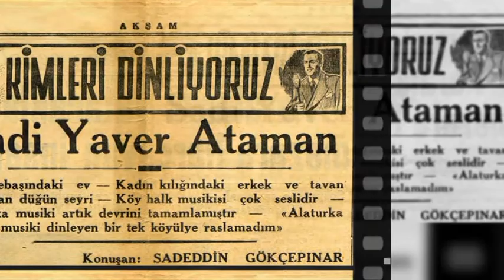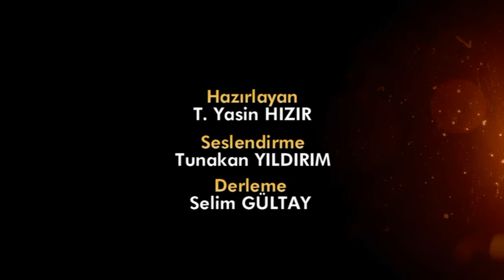SAFRANBOLU KÜLTÜR VE TURİZM VAKFI-SADİ YAVER ATAMAN' IN ÖLÜMÜNÜN 20. YILDÖNÜMÜ 2014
SADİ YAVER ATAMAN' IN ÖLÜMÜNÜN 20. YILDÖNÜMÜ 2014